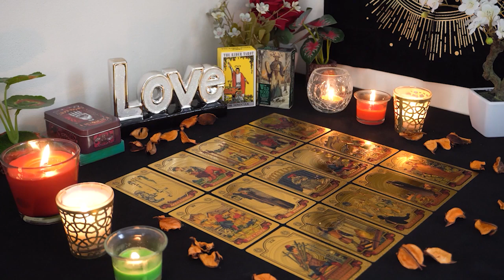ARIES💘 They Are Afraid to Have This Talk With You. Aries Tarot Love Reading